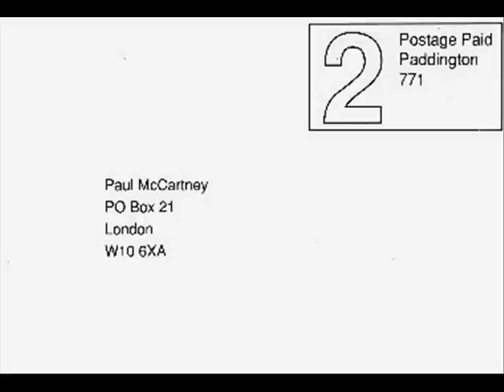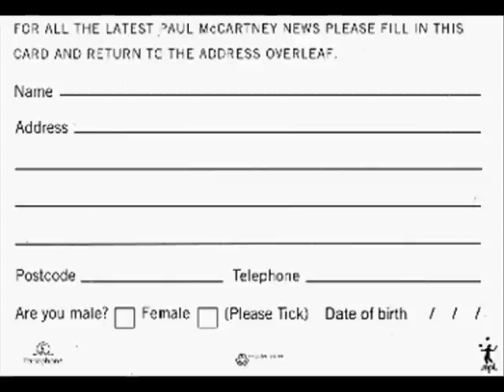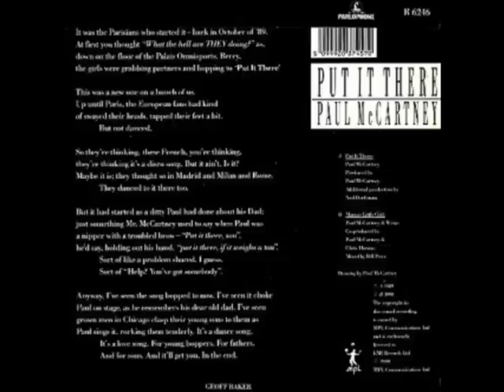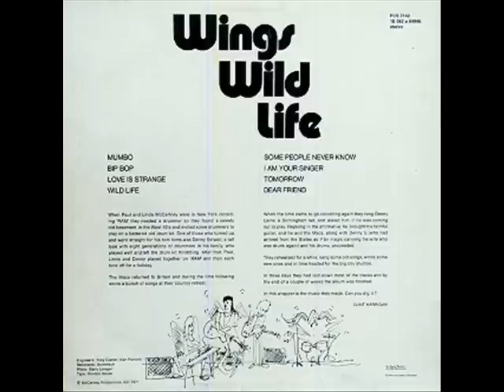Wings: Wild Life - Mama's Little Girl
Wild Life is the debut album by Wings, and Paul McCartney's third album since the Beatles' breakup. Paul and Linda McCartney had worked with drummer Denny Seiwell on their prior album, Ram, and they added Denny Laine, the former leader of the Moody Blues, to that trio to become Wings.

With a fresh set of McCartney/McCartney tunes, the newly formed Wings quickly recorded their debut that August with the mindset that it had to be instant and raw in order to capture the freshness and vitality of a live studio recording. Most of the songs were recorded in one take. McCartney would later cite the quick recording schedule of Bob Dylan as an inspiration for this. McCartney handled all lead vocals, sharing those duties with Linda on "I Am Your Singer".

After a party announcing the band's formation that November, Wild Life appeared the following month to lukewarm commercial and critical reaction. The album reached #11 in the UK and #10 in the US, where it went gold.

One notable song, "Dear Friend", apparently an attempt at reconciliation with John Lennon, was recorded during the Ram sessions. Music critic Ian MacDonald used "Dear Friend" as a counter-argument to the caricature of McCartney as an emotional lightweight.[1]

The liner notes for Wild Life (and on the Thrillington album) were credited to Clint Harrigan, but in 1990 McCartney admitted that he was Harrigan to journalist Peter Palmiere.[citation needed] Interestingly enough, the first person who ever knew the identity of Harrigan was Lennon who admitted as much during their Melody Maker feud in 1972.[citation needed]

In addition to naming the previously hidden tracks, the original CD version added "Oh Woman, Oh Why" (the B-side of "Another Day"), "Mary Had a Little Lamb", and "Little Woman Love".

In 1993, Wild Life was remastered and reissued on CD as part of "The Paul McCartney Collection" series with singles "Give Ireland Back to the Irish" and "Mary Had a Little Lamb" as well as B-sides "Little Woman Love" and "Mama's Little Girl"—all recorded in 1972—as bonus tracks, and also two hidden tracks: "Bip Bop Link" (a Laine acoustic guitar solo) between "I Am Your Singer" and "Tomorrow"; and "Mumbo Link" (an instrumental jam) after "Dear Friend".